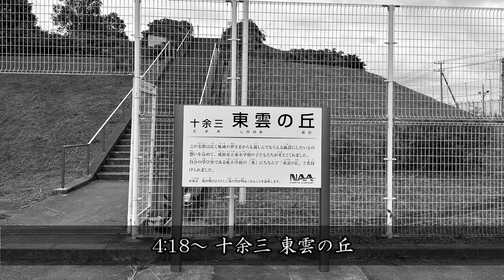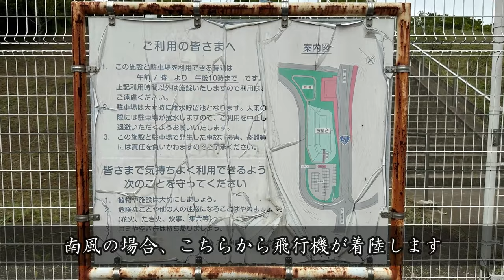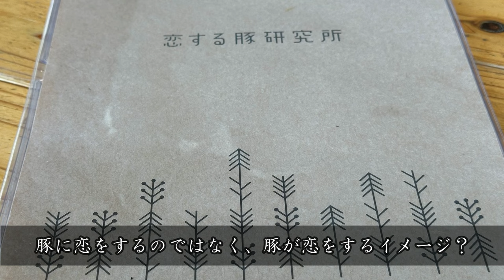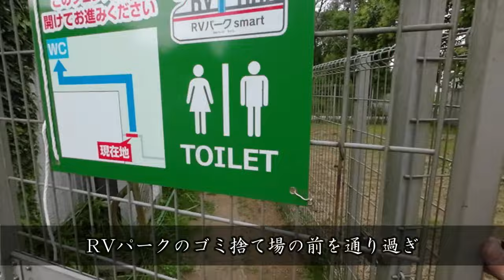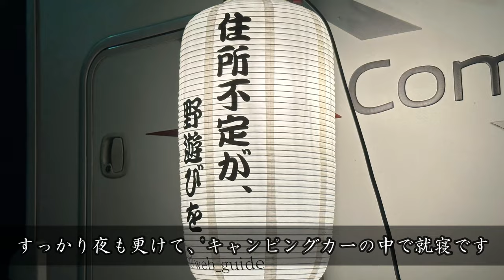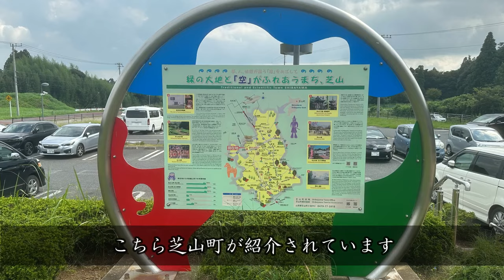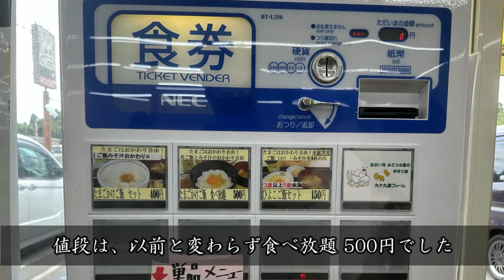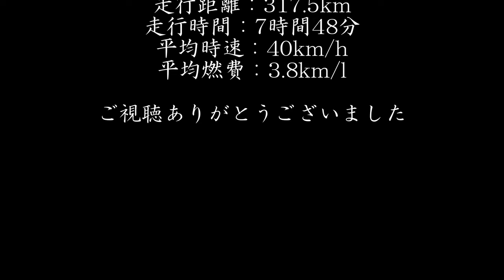【車中泊・成田空港】RVパークsmart 天然温泉美人の湯 カーニバルヒルズ／キャンピングカー・モーターホームの ADRIA Compact で車中泊／千葉県香取市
千葉県香取市にある天然温泉リゾートカーニバルヒルズの運営する、RVパークsmart 天然温泉美人の湯 カーニバルヒルズへ、キャンピングカー・モーターホームの ADRIA COMPACT で車中泊をしに行ってきました

RVパークsmart 天然温泉美人の湯 カーニバルヒルズは、くるま旅クラブのRVパークで、TRUST PARK が運営するRVパークsmartです

RVパークsmart 天然温泉美人の湯 カーニバルヒルズは、温泉・エステ・グルメなどが一体となった、カジュアルな天然温泉リゾート「カーニバルヒルズ」にあります
療養泉に認定された「美人の湯」は、黒色を帯びた天然温泉で、ドッグスパ・ミニドッグランもあるので、愛犬と一緒に過ごす事が出来ます
またこちらは、RVパークの他、オートキャンプ場もあります

RVパークsmart 天然温泉美人の湯 カーニバルヒルズの詳細は・・・

今回のRVパークsmart 天然温泉美人の湯 カーニバルヒルズがある香取市へは、以前にも訪れた事があり、その際佐原観光等もしたので、今回は成田空港周辺で、飛行機が眺められる場所を巡ってみる事にしました

一番の目的は、成田空港のB滑走路近くにある、東峰神社でキャンピングカーと飛んでる飛行機の写真を撮る事でしたが、生憎の風向きで、今回は叶いませんでした

十余三 東雲の丘、成田市さくらの山、三里塚さくらの丘、ひこうきの丘では、成田空港に離発着する飛行機を眺める事が出来ました

RVパークsmart 天然温泉美人の湯 カーニバルヒルズに程近い、恋する豚研究所の恋する豚しゃぶしゃぶ定食、二度目に訪れたたまご屋さんコッコでの卵かけご飯食べ放題、等美味しい食事も戴いてきました

そんなRVパークsmart 天然温泉美人の湯 カーニバルヒルズでの車中泊の模様を動画にしましたので、チャンネル登録して、コメント等戴けたら幸いです

3:02～ 東峰神社
4:18～ 十余三 東雲の丘
6:10～ 恋する豚研究所
8:26～ RVパークsmart 天然温泉美人の湯 カーニバルヒルズ
15:25～ 成田市さくらの山
16:44～ 三里塚桜の丘
18:08～ ひこうきの丘
19:24～ 空の駅 風和里しばやま
20:27～ たまご屋さんコッコ

今回の【車中泊・成田空港】RVパークsmart 天然温泉美人の湯 カーニバルヒルズ／キャンピングカー・モーターホームの ADRIA Compact で車中泊／千葉県香取市で訪れれた場所は・・・

ナレーションは、VOICEPEAKを使用しています

今回の【車中泊・成田空港】RVパークsmart 天然温泉美人の湯 カーニバルヒルズ／キャンピングカー・モーターホームの ADRIA Compact で車中泊／千葉県香取市の動画に使用させて戴いているBGM素材サイト様

今回の【車中泊・成田空港】RVパークsmart 天然温泉美人の湯 カーニバルヒルズ／キャンピングカー・モーターホームの ADRIA Compact で車中泊／千葉県香取市の動画で使用した曲

希望の朝 written by 今川彰人オーケストラ
今日のひととき written by shimtone
静かな町、夏のひるさがり by 小林 樹
自然の中でゆったりと by こばっと
華麗なる晩餐 by 稿屋 隆
始まりの朝、優しい海辺 written by 蒲鉾さちこ
Sky Walker by MFP【Marron Fields Production】
青空スカイライン by のる
とある昼下がり by Kyaai
あの道 by すもち